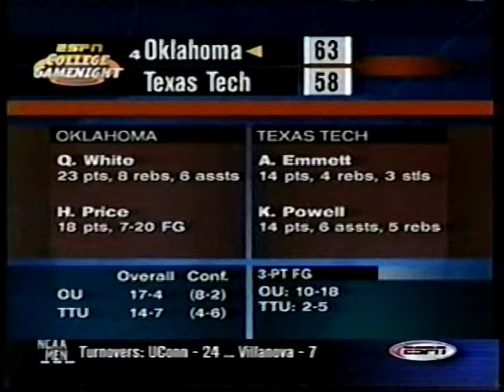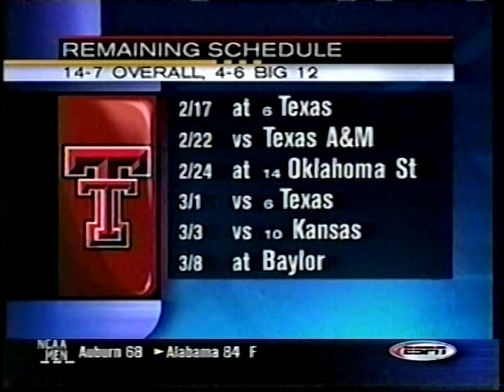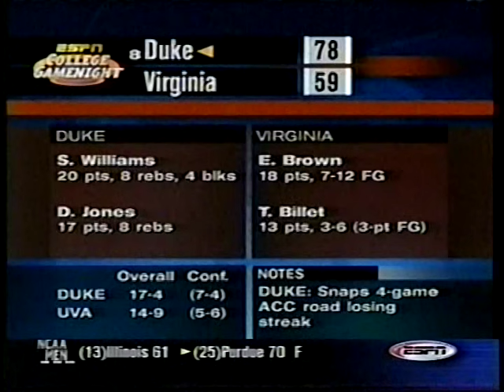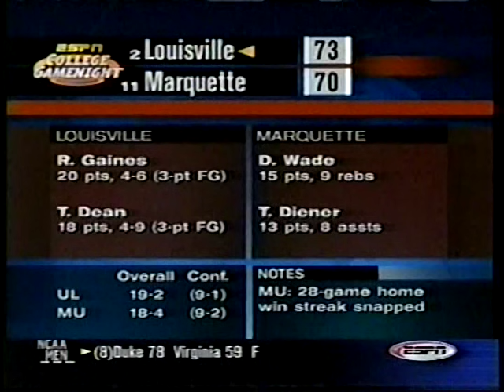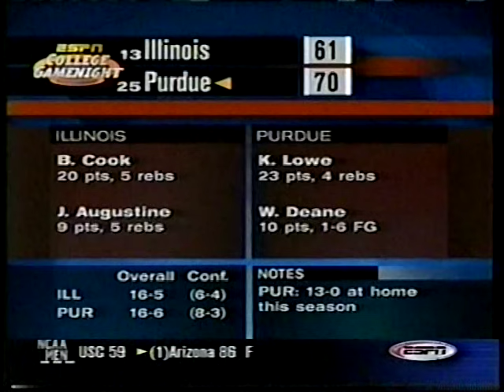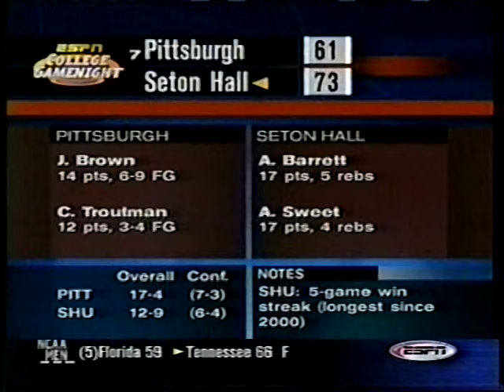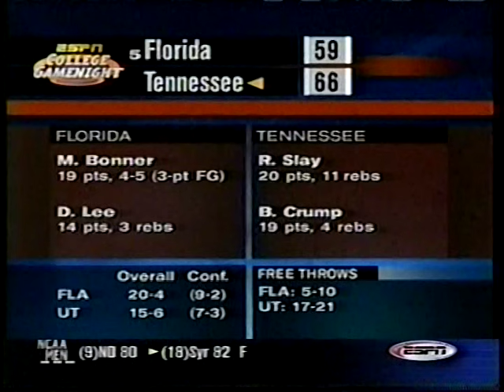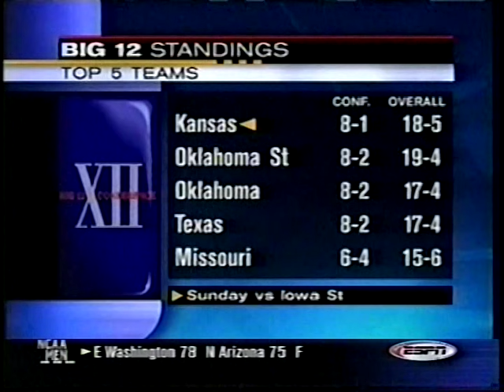2003 College Basketball Highlights February 15